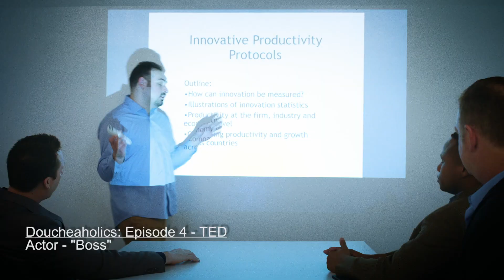Film Connection Reviews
Alex: Hi, my name is Alex Geranios.

Ruben: My name is Ruben Dayao.

Gabe: My name is Gabriel Gottstein. I'm a 42-year old husband and father and professional professional.

Alex: I am intern here at Guerrilla Wanderers Films and a graduate of Film Connection.

Ruben: I completed the editing program for Film Connection.

Alex: I've learned a lot from Guerrilla Wanderers, specifically on their sets for Doucheaholics.

Gabe: Guerrilla Wanderers created, filmed, produced, and just recently released on Amazon and iTunes a comedy series called Doucheaholics, which is an amazing show. I love it. I can't wait to be a bigger part of it on season two.

Alex: My first day on a Doucheaholics set was actually getting to work as a PA for the D Cup narrative sequences for her episode.

Ruben: When I was first starting out, just learning the program Adobe Premier, I helped edit some promos, including a full music video.

Gabe: I had the privilege of doing marketing, getting the word out there via social media, and doing these vlogs. I learn something new every day. Film Connection provided that resource for me where I still work my day job, raise my family, earn a living, and pay my bills while getting to work hands on with state of the art equipment and with state of the art people, and you're actually in it, making something real, not sitting in a classroom.

Alex: Being on set is the best class you can take because you actually get to learn from professionals, working professionals.

Ruben: People are counting on you to deliver a final product. Even if you make mistakes, you know, everybody makes mistakes and you learn from that.

Gabe: I've learned a plethora of things, what things are actually referred to in the film production world, because they are different than you might think in the real world.

Alex: I think the most education I've got out of Guerrilla Wanderers is definitely the editing process.

Gabe: And I've learned how to be quiet on set.

Ruben: How to work with a team.

Alex: As well as my favorite, which was coloring.

Ruben: When I was with Guerrilla Wanderers through the Film Connection, I just realized that editing was really my passion.

Alex: I initially thought that I was going to be a director, but going into Guerrilla Wanderers and learning all these other experiences that I didn't even think I would want to do, but when you get your hands on that, you're like, this is really exciting.

Gabe: To really follow your bliss is to follow your passion, and what Film Connection has done and does gets you involved right away into the actual production world. I would not be able to do what I'm doing now without Film Connection.

Man: Perfect, and cut.